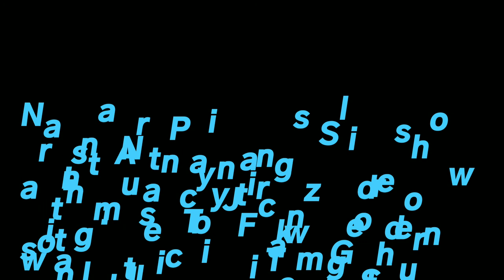"Mountains and Waterfalls" NannaArt Paintings Slideshow with music by Franz Gordon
NannaArt Paintings Slideshow
"Mountains and Waterfalls"
artist: Nancy Jack
with music by Franz Gordon
song title: Time Twogether

 The paintings in this video, "Mountains and Waterfalls" are created by my mom, Nancy Jack. These were painted by her back in 2016 and 2018.

In this video, the paintings are all either on 8" x 10" canvas board or 4" x 6" watercolor paper.

Nancy had sold her paintings on eBay for a couple of years and these are some of the beautiful abstract paintings that my mom likes to paint.

My mom had painted hundreds of paintings over the years. And sold them on Ebay.

Now it's my pleasure to bring them to you in a slideshow video.

The songs in "NannaArt Paintings Slideshow" videos are all piano instrumentals, lovely songs that my mom likes (and me too).